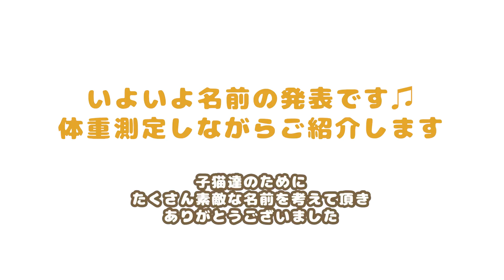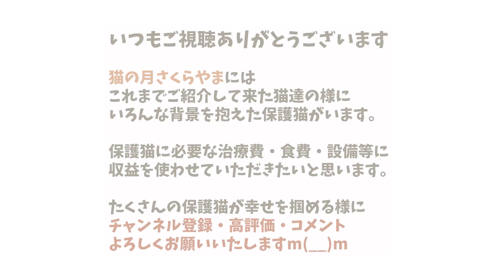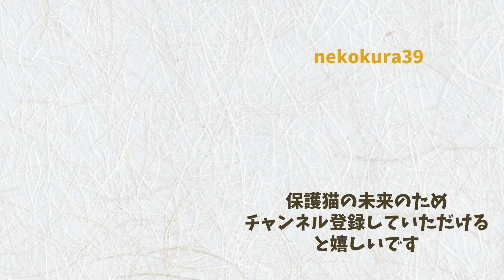【はるきと4匹の子猫】4匹の子猫の名前が決まりました♫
★★今日のお話★★
4匹の子猫達のために素敵な名前を考えていただき
おかげさまで、4匹に名前がつきました。
体重測定と一緒にご報告させていただきます♫
ちょいちょい現れるはるきにもご注目💓

撮影日　2022/4/28
LINEスタンプが出来ました❤️

ダウンロードはこちら↓↓
[猫の月さくらやまver1]
お店の猫達で普段使いのスタンプを制作してみました♫

＝登場する猫のご紹介＝
子猫達
　●はるき　茶白　　　　　　性別不明
　●よう        白グレー　　　　男の子
　●ふく　　キジ白（長毛）　男の子
　●らい　　キジ白（長毛）　男の子
　●ぽぽ　　三毛　　　　　　女の子

【スタッフのミキちゃん】しっかり者にみえてテンパり屋。真面目さだけは誰にも負けないスタッフです

【ronron catのジュン】編集作業のお手伝いをさせてもらっています。本業はWEBクリエイターです

＊動画で紹介している猫は猫の月さくらやまの猫達ですが、
　動画の配信が追いつかず、実際にお店にいる猫と時差が生じています。